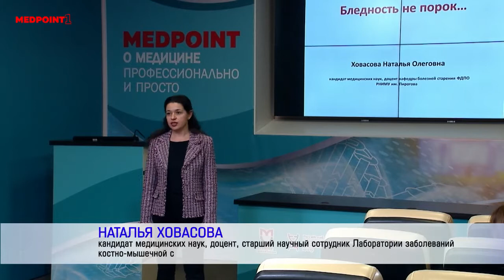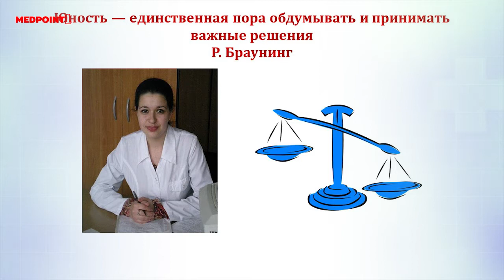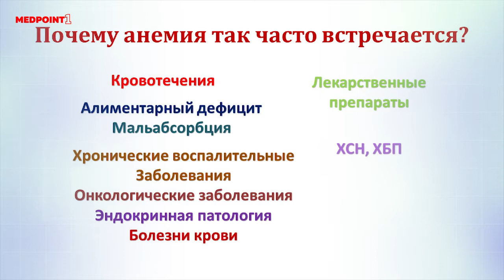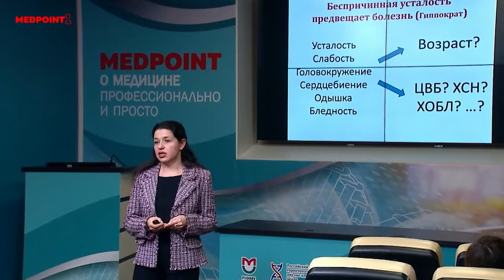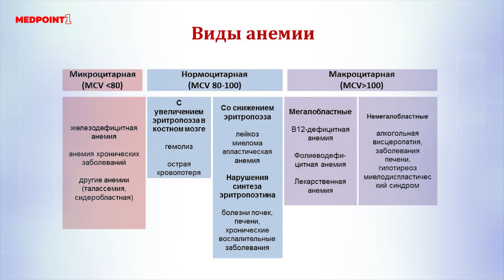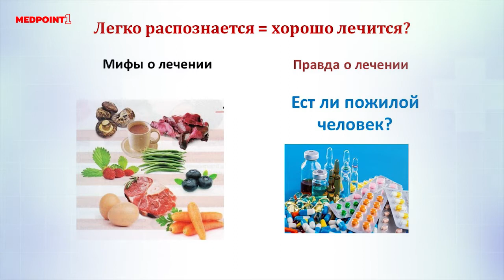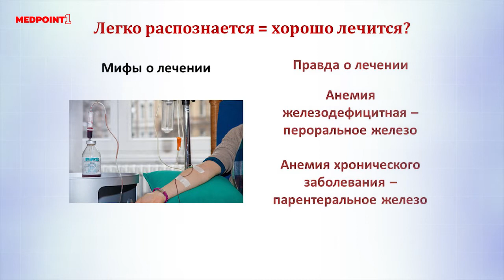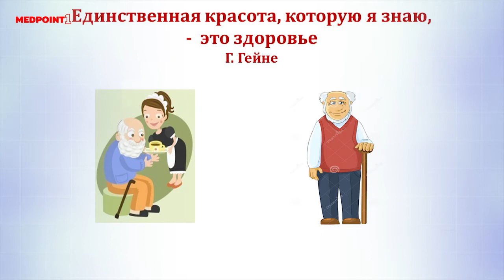Бледность не порок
Лекция к.м.н., доцента кафедры болезней старения ФДПО ФГБОУ ВО «Российский национальный исследовательский медицинский университет имени Н.И. Пирогова» Минздрава России) , ст. научн. сотр. лаборатории заболеваний костно-мышечной системы Российского геронтологического научно-клинического центра ФГБОУ ВО «Российский национальный исследовательский медицинский университет имени Н.И. Пирогова» Минздрава России Ховасовой Натальи Олеговны. В лекции представлена актуальная информация по проблеме анемии у пожилых пациентов, современный взгляд на анемию как на гериатрический синдром и приведены самые распространенные мифы о лечении анемии.